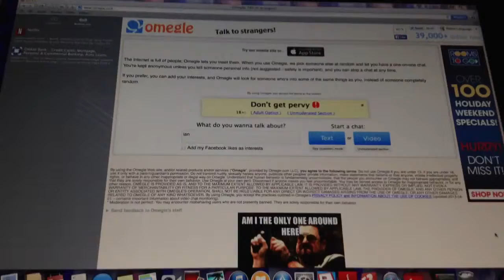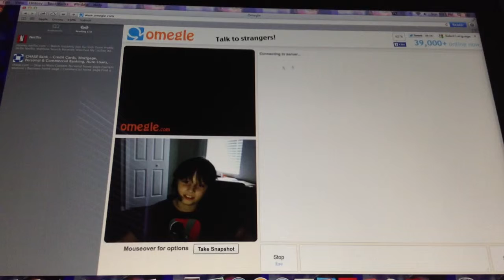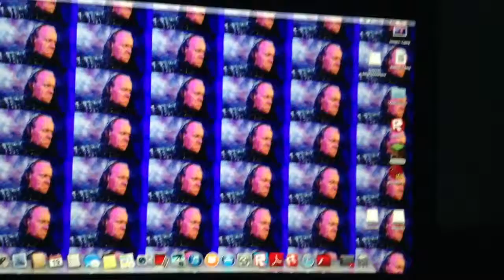Omegle with tony